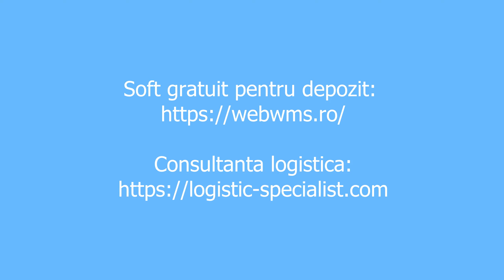Ce am vazut la Imperiul Leilor din 7 aprilie 2021